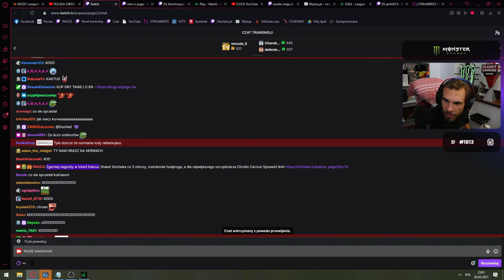PAGO JEB**Y UPDATE WINDOWSA *POTŁUKŁ TALERZ*. AKADEMIA NADEÓW EMERITOS. PEVOR NIESAMOWITA HISTORIA.